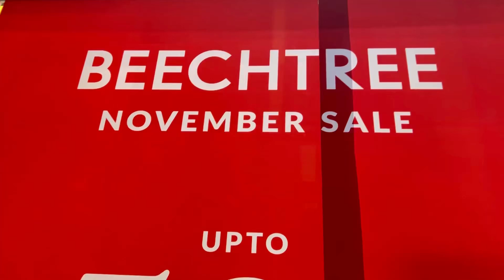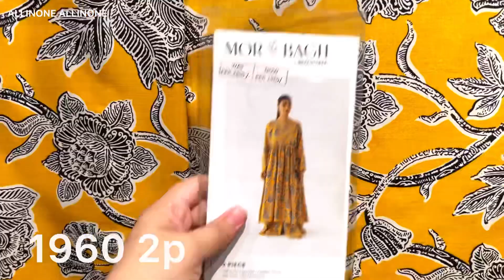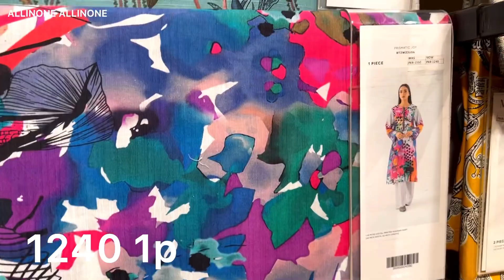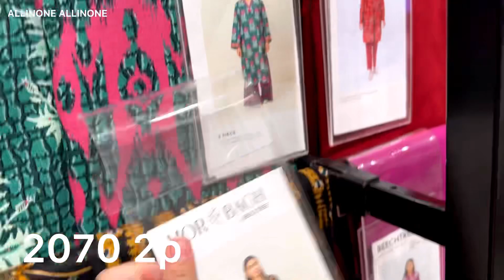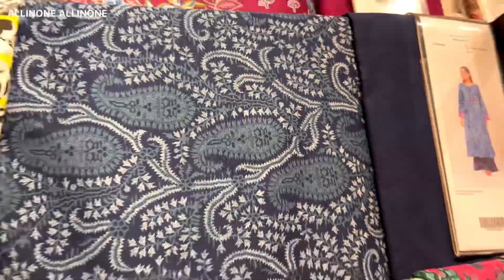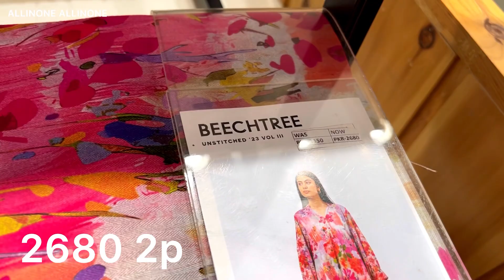Beechtree November Sale 2023 | affordable prices